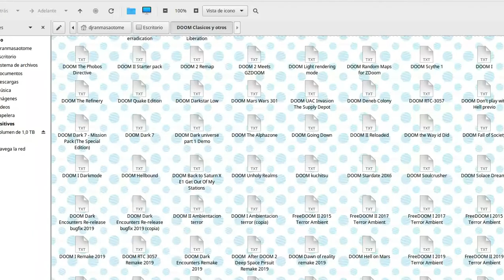Ghosted 2 con mod grafico mapa 0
Bienvenidos a las pruebas graficas del mod de DOOM Ghosted 2 V2.10.

Les mostrare algunos de los niveles de Ghosted 1 con el mod DOOM 4 Remake (mod baneado por Bethaida en su epoca) bajo GZDOOM. Tiene ademas mod graficos y de musica. Puede ser que algunos objetos decorativo (en especial luces) no se vean o no se vean adecuadamente, debido a una incompatiblidad de Ghosted 2 V2.10 de las ultimas versiones GZDOOM. Que lo difruten...

¿Qué es Ghosted 2?: Es un mod de "terror" (o bien de escapismo) para un jugador solitario bajo el port GZDoom y multijugador bajo el port Zandronum; basado en "Slender: The Eight Pages". Su objetivo es coleccionar ocho páginas distribuidas en el escenario elegido mientras sos perseguido por uno (o más) espiritus malignos. Los espitirus son tres: Slenderman, The Girl y The Skeleton. El mod está creado por RaveYard (MOD en si) y Jason Dagenet (solo sonidos y música original). Cuando se colecciona la primer página comieza "la caza" en contra tuyo. Esta termina al coleccionar la octava página.

Gameplays jugados y grabados por DJ Ranma Saotome "Ran-chan", Enero de 2020.